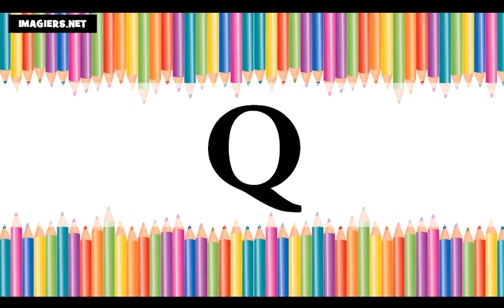Curso de francés = El alfabeto francés